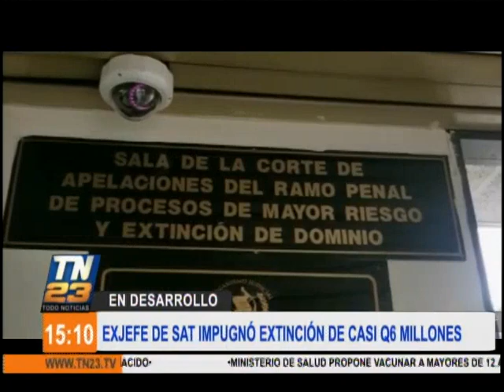Exjefe de SAT impugnó extinción de caso Q6 millones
En el marco del juicio que se lleva en contra de Carlos Muñoz, exjefe de la Superintendencia de Administración Tributaria, el Ministerio Público afirmó que recibió dinero de manera ilícita, pero su defensa impugnó esta sentencia.